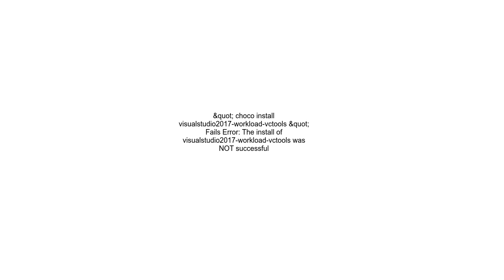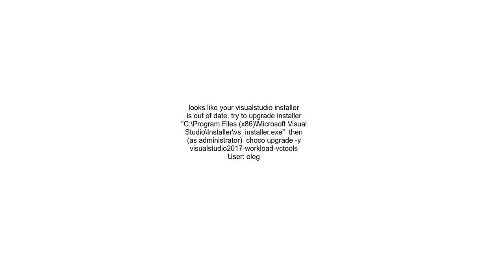&quot; choco install visualstudio2017 workload vctools &quot; Fails Error The install of visualstudi